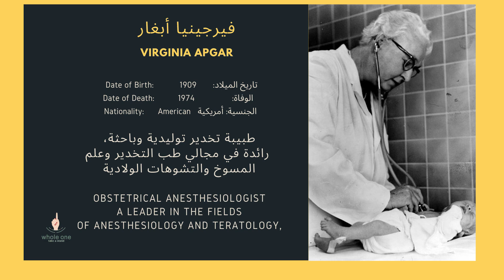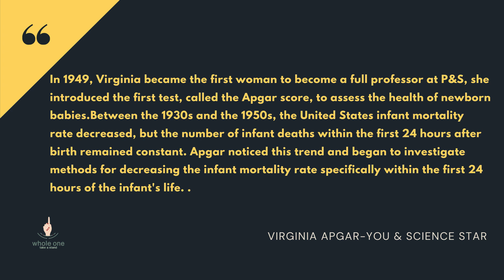فيرجينيا أبغار: رائدة في مجال مكافحة ظاهرة وفيات الرضع | Dr. Virginia Apgar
في هذه الحلقة من نجمات إنتِ والعلم نلقي الضوء على العالمة الأمريكية  فيرجينيا أبغار الرائدة في مجال مكافحة ظاهرة وفيات الرضع

In this episode of You & Science Stars, we shed light on the American female scientist, Dr. Virginia Apga the inventor of the Apgar Score, a way to quickly assess the health of a newborn child immediately after birth in order to combat infant mortality.

You & Science Stars